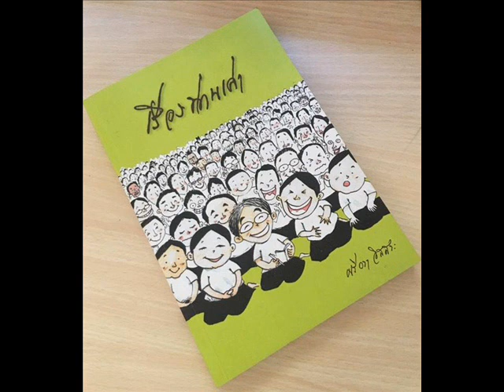103 เห็นไฟหายหนาว เรื่องท่านเล่า ชยสาโรภิกขุ